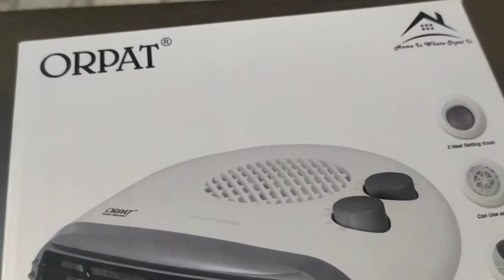Best Room Heater 2021 | Best Room Heater under 2000 Watt | MOST DETAILED REVIEW | Orpat Room Heater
Best Room Heater 2021 | Best Room Heater under 2000 Watt | MOST DETAILED REVIEW | Orpat Room Heater Review